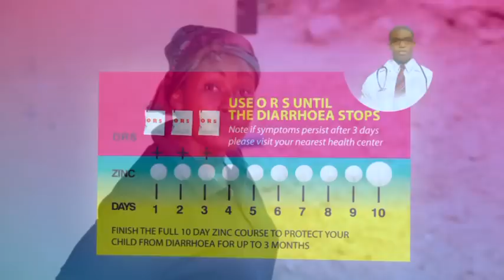ORS + ZINC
This video describes a new treatment for child diarrhoea ORS+ZINC.When your child gets diarrhoea immediately start giving the child ORS, and give one Zinc Tablet. This will help stop the diarrhea faster. Give one Zinc tablet daily for 10 days. This will protect the child from diarrhea for up to three months.